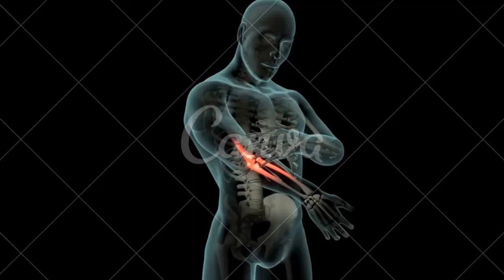Exercícios Durante Crises de Artrite